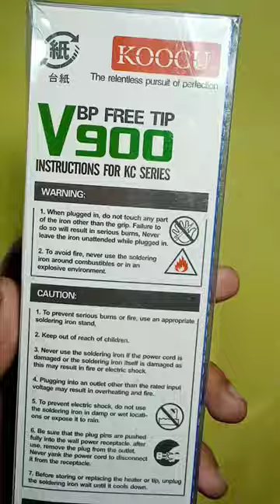Koocu V900 soldering||Chinese soldering iron